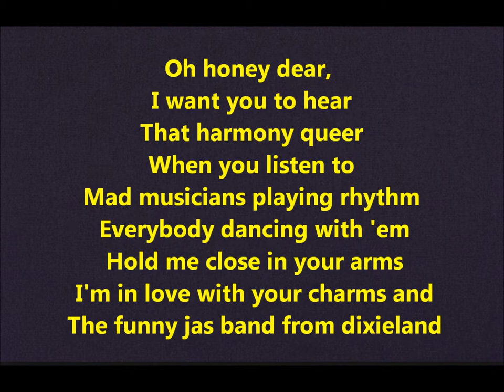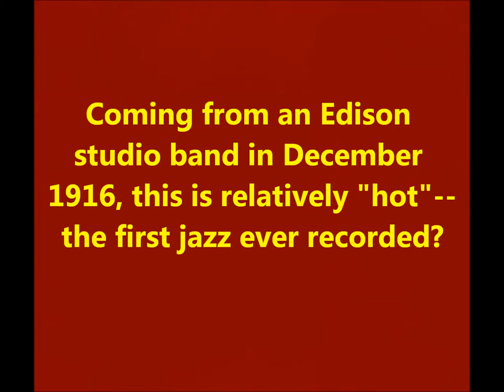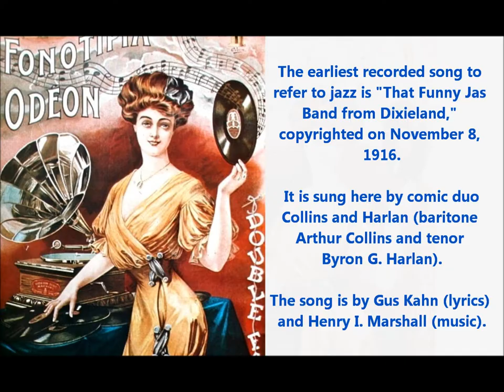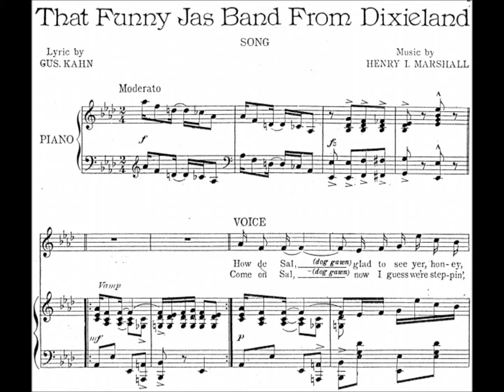"That Funny Jas Band from Dixieland" FIRST SONG ABOUT JAZZ! Collins Harlan 1916 Edison Blue Amberol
The earliest recorded song to refer to jazz is "That Funny Jas Band from Dixieland," copyrighted on November 8, 1916.

This record (from December 1916) was made BEFORE the first jazz record!

It is sung here by comic duo Collins and Harlan (baritone Arthur Collins and tenor Byron G. Harlan).

The song is by Gus Kahn (lyrics) and Henry I. Marshall (music).

Lyrics suggest that jazz--a new music--is for the uneducated working class.  In the song, payday arrives.  Henry brags about "a roll of money" and invites Mandy to a cafe "full of pep and ginger."  Jazz works as an aphrodisiac on this spooning couple, each declaring to be charmed by the other as well as by the band.

Here are the opening words: "How de Sal (dog gawn) glad to see yer, honey..."

Here is the chorus that follows the first verse:

Oh honey dear,
I want you to hear
That harmony queer
When you listen to
Mad musicians playing rhythm
Everybody dancing with 'em
Hold me close in your arms
I'm in love with your charms and
The funny jas band from dixieland

Byron G. Harlan (tenor voice) begins the comic banter.

HARLAN: "Say, Henry, what is a jas band?"

COLLINS: "Why, a jas band am essentially different from the generality of bands."

HARLAN: "In what particularity, Henry?"

COLLINS: "Oh, in many ways, Mandy. Now, for instance . . . "  TROMBONES

HARLAN: "Lordy, lordy! Is that one of the ways?"

COLLINS: "Uh-huh. And another is . . . " CLARINETS

HARLAN: "Oh, is there any more, Henry?"

COLLINS: "Oh yes, and it goes something like . . . "  DRUMS

HARLAN: "Well, I must say, Henry, your explanation am lucidiously comprehensible!" LAUGHTER

COLLINS: "And does you like the jas band, Mandy?"

HARLAN: "Ah sure do."

COLLINS: "Then we'll sing some more."

The ODJB made its first record for Victor.  The date was February 26, 1917.

Collins and Harlan recorded "That Funny Jas Band from Dixieland" for Edison in December 1916.

One take was issued on Blue Amberol dubbing 3140 in April 1917.

The word "jas" is on my Blue Amberol's rim.   No earlier record used any form of the word "jazz."
A different take is on Diamond Disc 50423, issued in June, 1917.  Time between a
recording of an Edison item and its release on Diamond Disc was often long.

"That Funny Jas Band from Dixieland" was also issued on Victor 18235.  Collins and Harlan recorded it for Victor on January 12, 1917, weeks before the ODJB's studio debut.